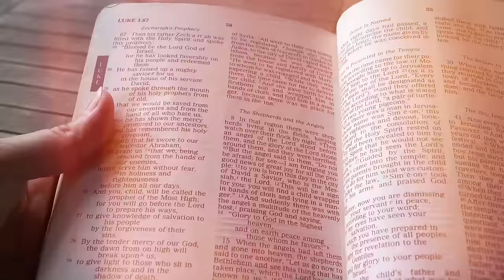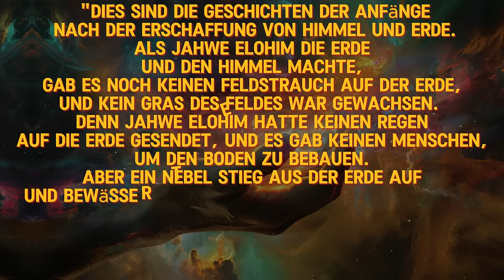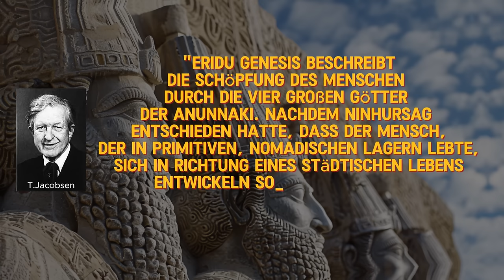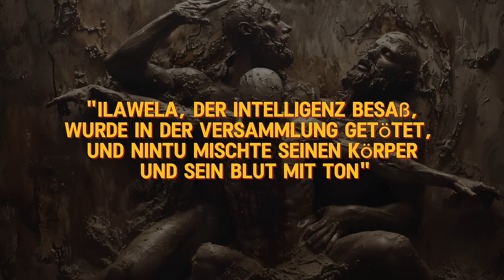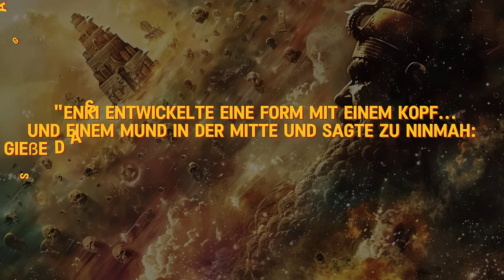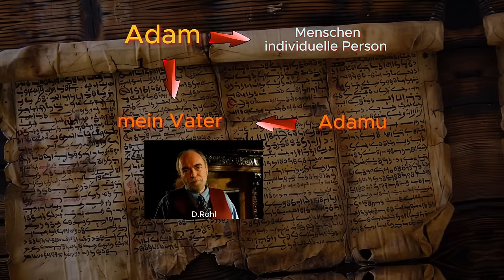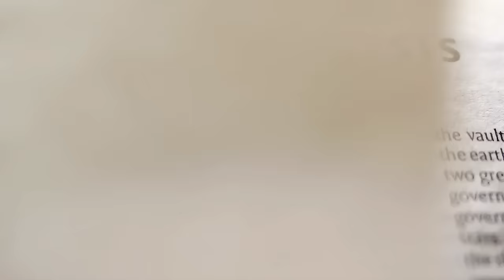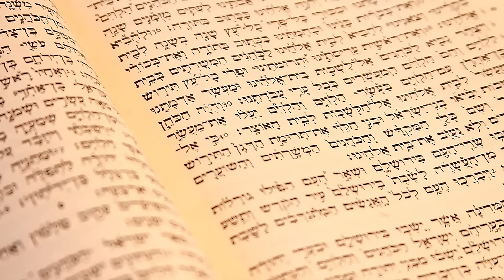Die Erschaffung des Menschen || biblische und sumerische Beschreibung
Herzlich willkommen zu unserem heutigen Video, in dem ich Ihnen eine Analyse der Erschaffung des Menschen vorstelle - einerseits gemäß der Bibel und andererseits nach den Sumerern, basierend auf den Aufzeichnungen, die aus jenen Zeiten gefunden wurden. Ich lade Sie herzlich zum Anschauen ein.

Mein Ziel bei der Erstellung dieser Filme ist es, hochwertige Bildungs- und Motivationsfilme zu erstellen und diese unseren Zuschauern zur Verfügung zu stellen.

Meine Arbeit ist originell und radikal umgestaltet, mit einem einzigartigen Schnitt, um das Beste aus der Botschaft herauszuholen. Kreative Effekte wurden hinzugefügt, um bestimmte Bereiche der Nachricht zu betonen. Jede Grafik wurde zur besseren Immersion speziell in einem Grafikprogramm erstellt.

Quellen:"The Electronic Text Corpus of Sumerian Literature"  "Die Legende von der Entstehung der Zivilisation" von D. Rohl, "Einführung in das Alte Testament" von M. Steussy, "Enki und Ninmah", "Die Geschichte beginnt in Sumer" von S. N. Kramer, "Sumerer: Ihre Geschichte, Kultur und Charakter" von S. N. Kramer, "Enuma Elisch", "Debatte zwischen Schaf und Korn", "Eridu Genesis", "Atra-Hasis", "Die Doppelte Schöpfung des Menschen in Enki und Ninmah, Atrahasis I 1–351, und Genesis 1–2" von I. Kikawada, "Von Sumer nach Jerusalem" von J. Sassoon, "Enki und Ninhursag", "Der ugaritische Baal-Zyklus" von M. Smith, "Die Bibel und die Sumerer", "The Chaldean Account of Genesis" von G. Smith, "Sumerische Mythologie" von S. N. Kramer, "K.3364".

Musik, die im Film verwendet wurde

E-MANTRA - The darkest hours

Dreamstate Logic - Earthbound [ space ambient / cosmic downtempo ]

E-Mantra - Echoes From the Void/ chill out / ambient